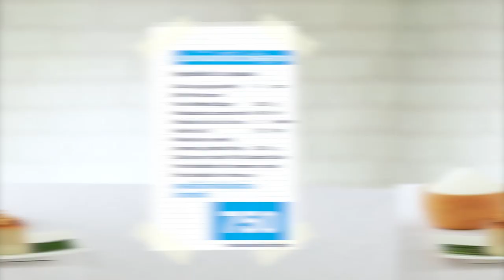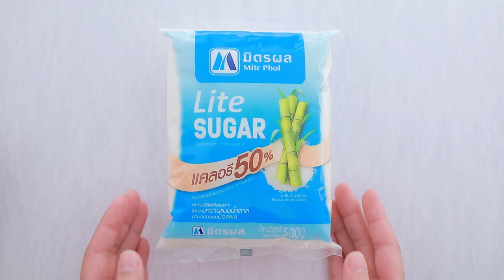รายการ "อดเปรี้ยวกินหวาน" อ.ยิ่งศักดิ์&ครอบครัว ขอเสิร์ฟความอร่อย EP.166 [1/3]